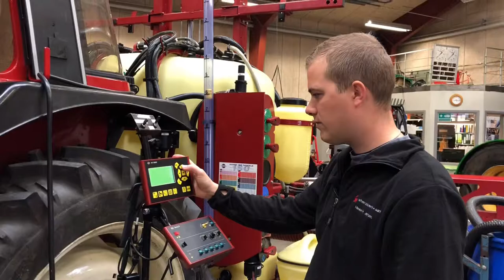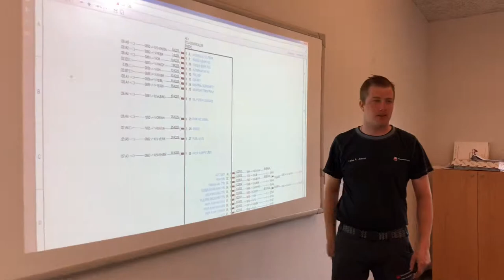Heine Riemandsgaard Jensen - portræt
Mød Heine Riemandsgaard Jensen som er faglærer på Entreprenør- og landbrugsmaskinuddannelsen. Heine er koordinator for Team efteruddannelse og underviser også på kurser og efteruddannelse.